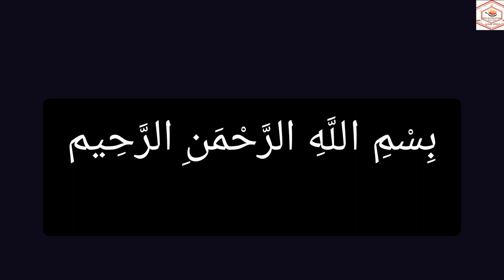Pakistani Omelette Recipe | Sehri Special Recipe | 5 Minutes Recipe